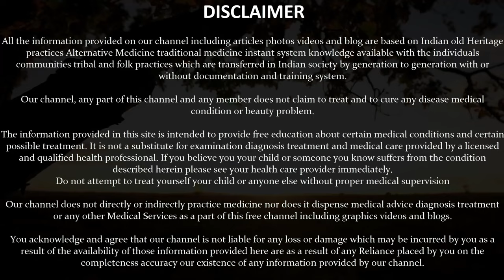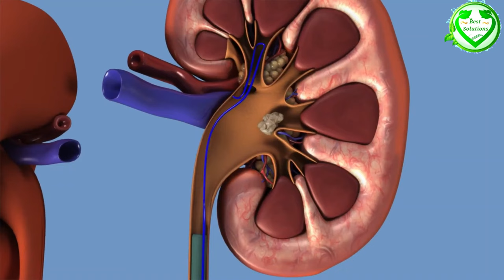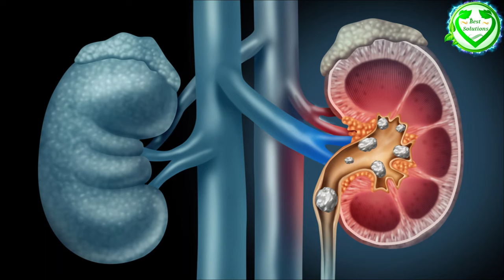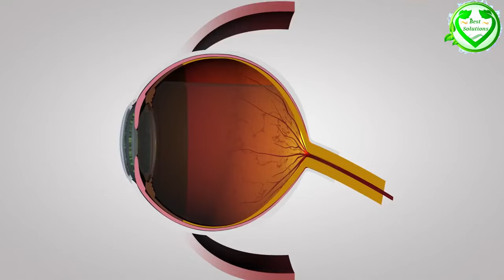खाने के बाद सिर्फ़ 1 बार चबा लो कीड़ा लगा ,खोखला दांत फिर से नया | Teeth Cavity